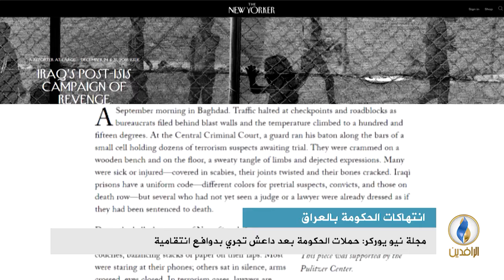تقرير إخباري.. مجلة نيو يوركر: السلطات الحكومية ترتكب انتهاكات بشعة ضد المعتقلين